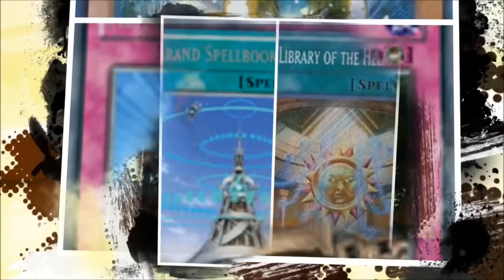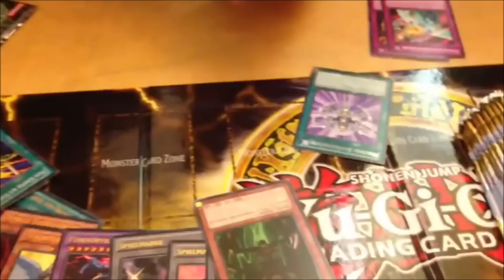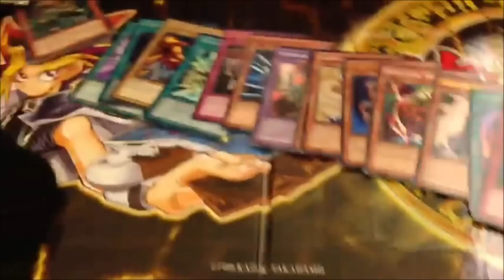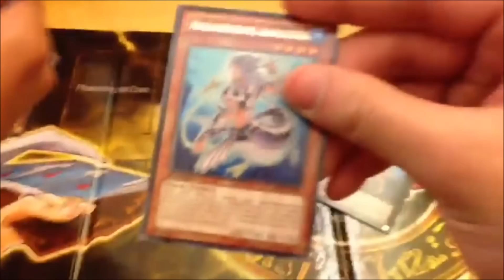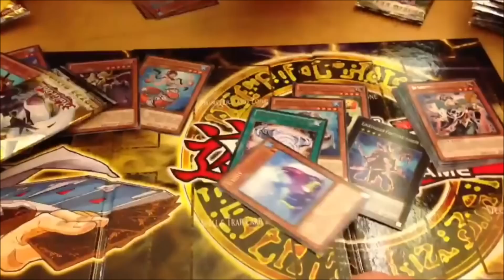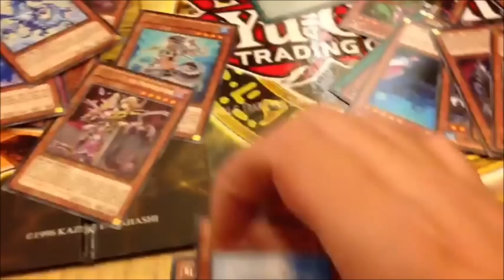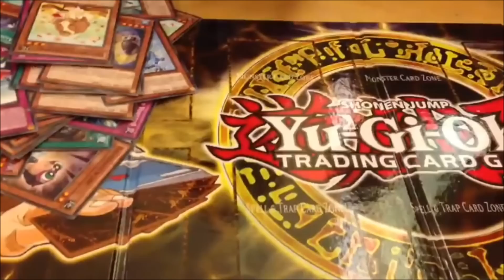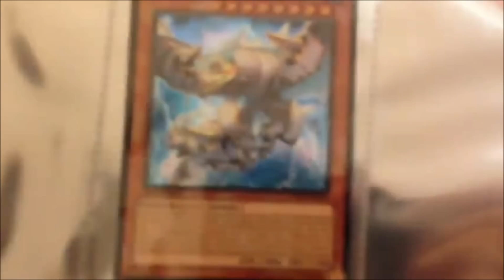TBT: Abyss Rising Ep4: Display Opening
vierte Folge unserer neuen Serie zum neuen Booster Set: Abyss Rising
diesmal ein Display Opening plus Legendary Collection 3 Opening
wir werden euch in der Serie alles rund um das Booster Set näher bringen
von Karten Reviews, Deck Profiles der neuen Themen Decks, Preis Analysen bishin zu Openings
alle Folgen:
unser Blog:
unser TCGMarket Account:
unsere Facebook Seite:
►DevPro: TeamBubbleT
►Dueling Network: KidRainen
►etcg: OMGTeamBubbleT
►Hearthstone: BadBoyBudha#2639
-thanks